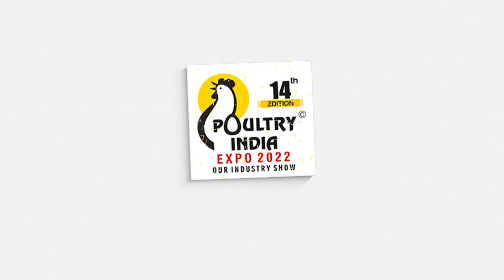Michiel van Erkel - Kingdom of the Netherlands | Poultry India Expo 2022 | Hybiztv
Contact Person: Michiel van Erkel